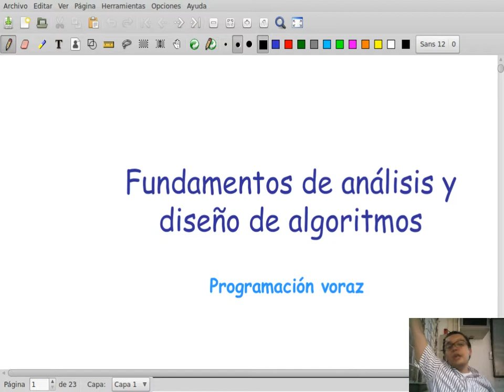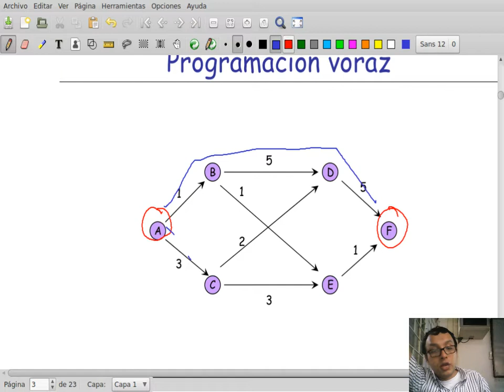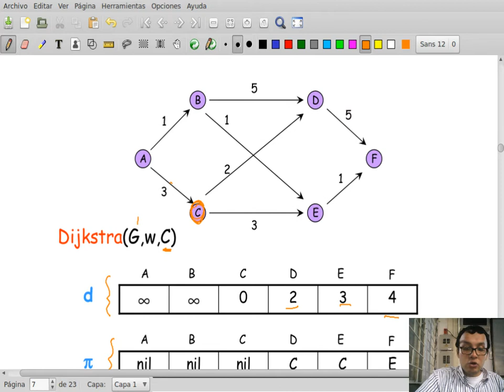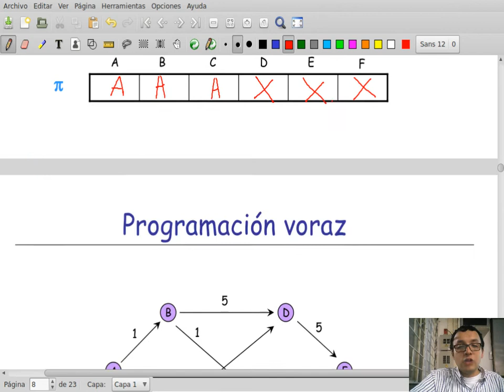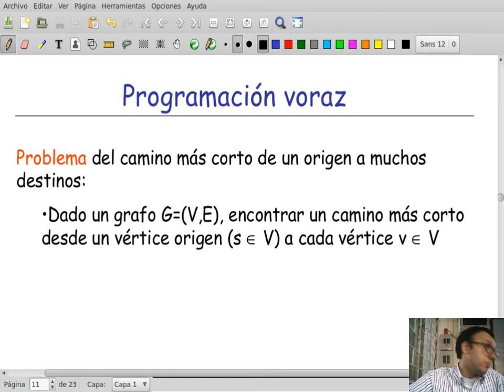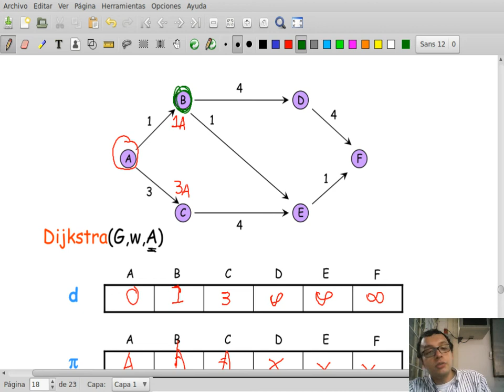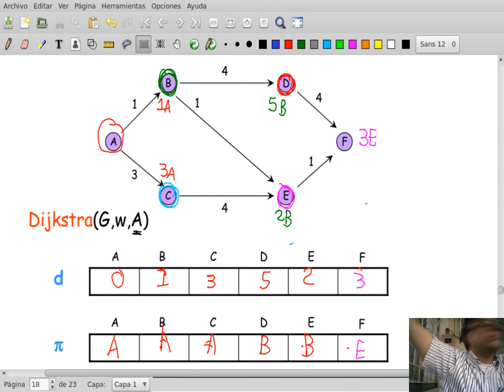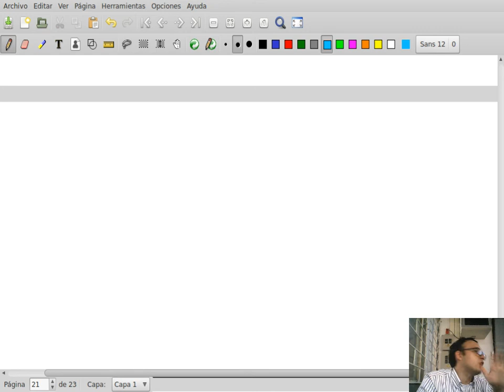Clase 25-1 Fundamentos de algoritmos (FADA): Programación voraz IV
Clase 31 de Mayo de 2018

Si desea contactarme puede hacerlo al correo